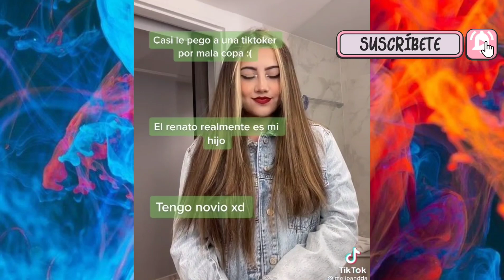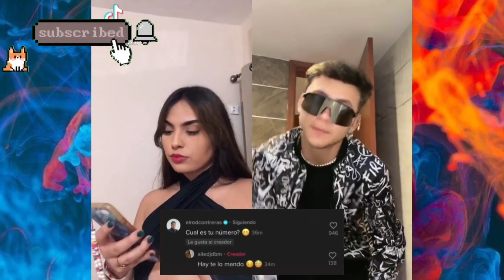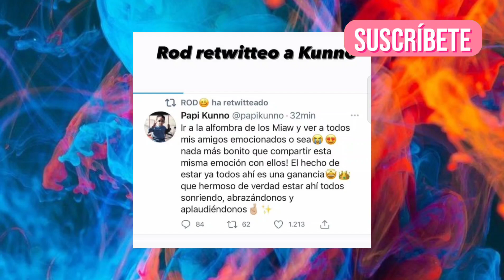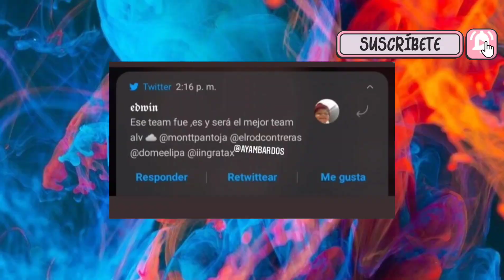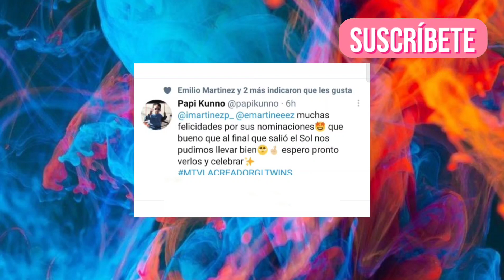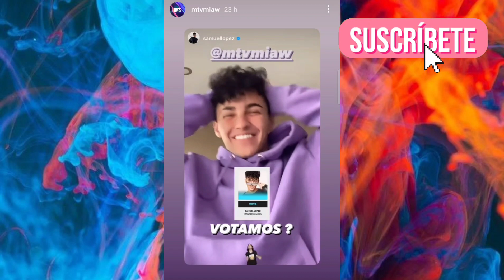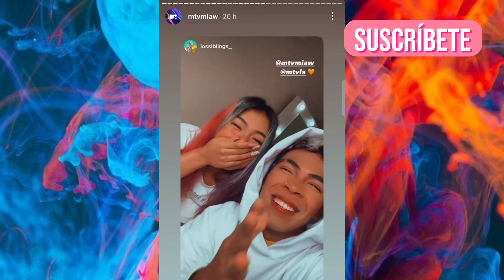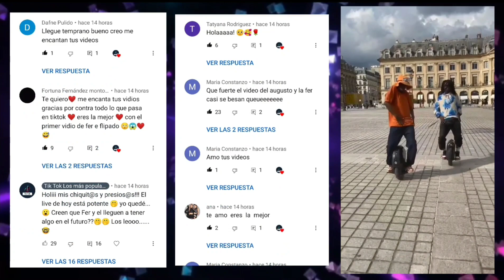PREMIOS MIAW 2021 🏆 ROD sale con una fan ?? 😱 CAROL CASTRO habla de IAMFERV 💭🗣️💭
En este video te mostramos a los nominados de los premios MIAW y sus reacciones, ROD CONTRERAS sale con una fan, DOMELIPA esta en colombia  y da por terminada su relacion con CARLOS MOSMO, CAROL CASTRO habla de IAMFERV, LAS RICO RICO hablan de DOMELIPA y IAMFERV.